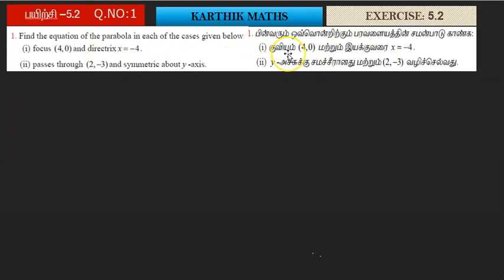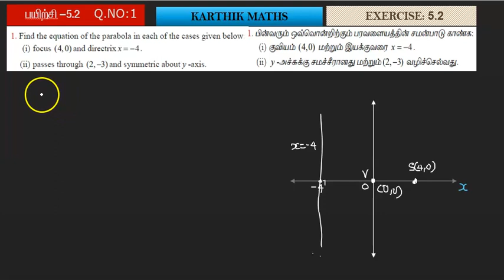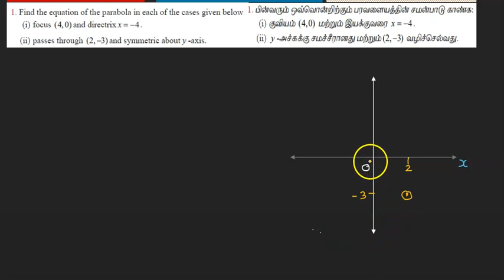EXERCISE 5.2 Q.NO.1 PART-1 | 12TH MATHS TN | UNIT:5 2D -ANAL GEO-2 | SOLUTION TM AND EM